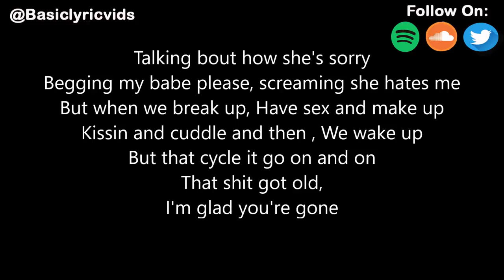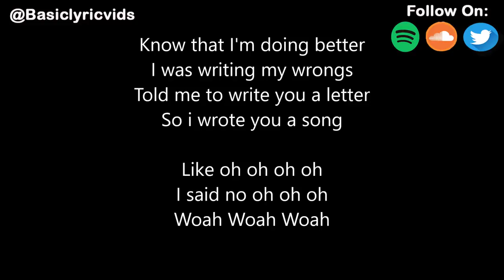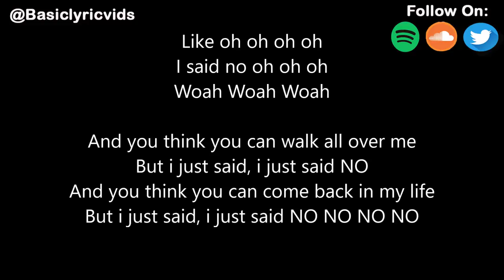William Bolton - NO (Lyrics)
• William Bolton -